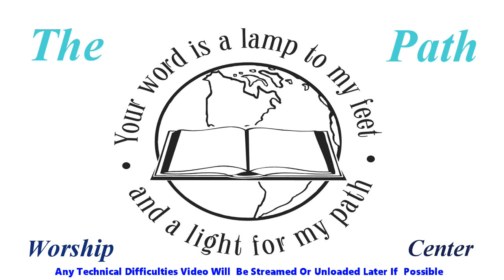'' After Salvation - The Filling '' by Professor Tim Skinner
Bible Study message by Professor Tim Skinner of Luther Rice Bible College and Seminary at The Path Worship Center.  Pre-recorded.